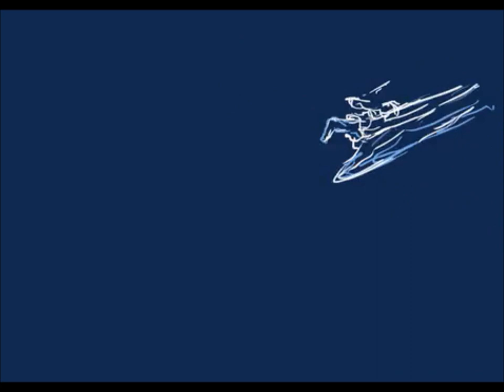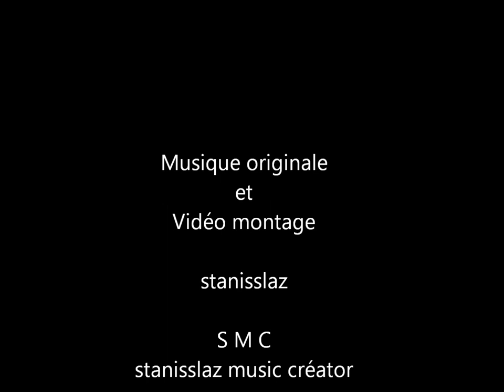Musicmaker 2019 - Sand / Sable - Oriental music